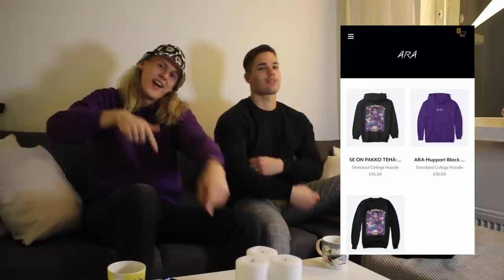REAGOIDAAN KATSOJIEN VIDEOIHIN 😱 Ft. Nino Ärling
Part 2 vihdoin ulkona käy tsekkaa!!💙

Reagoitiin Ninon kanssa katsojien hulluimpiin uimahyppyihin ja muihin temppuihin! 🤯🔥